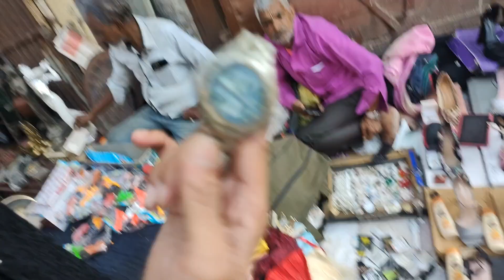500/- Me 3 mobile mile Lucknow ki CHOR BAZAAR me | Sunday nakkhas Chor Bazaar Lucknow iPhone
LUCKNOW KI CHOR BAZAAR
street shopping, iphone deals, lucknow bargains, chor
bazar, chor bazaar, lucknow chor bazaar, lucknow chor bazar, chor bazaar chor bazaar, delhi chor bazaar, delhi